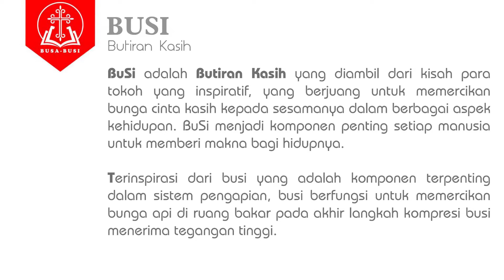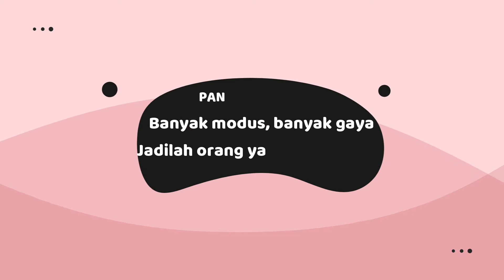TAHUN B: Hari Raya Pentakosta (Merah), Yohanes 15:26-27; 16:12-15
SANTUY​​​​​​​: Dinikmati dengan SAN-tai, berpan-TUY rohani